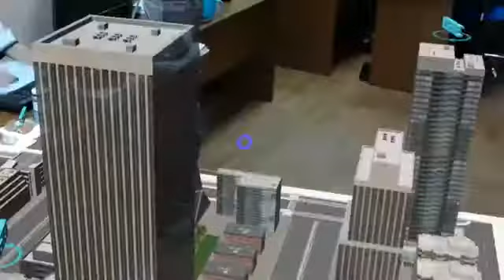Architecture presentation on HoloLens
This MR app was created for HoloLens, the best mixed reality device available on the market today. This app allows placing 3D architectural objects over physical environment for their detailed visualization. Using this MR app, viewers can see 3D objects in full size, interact with it and work with it.